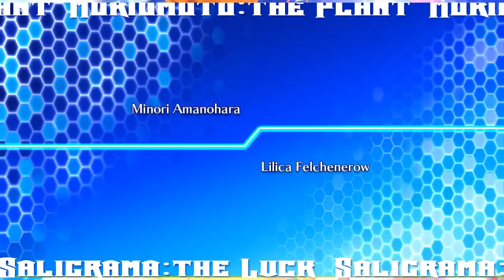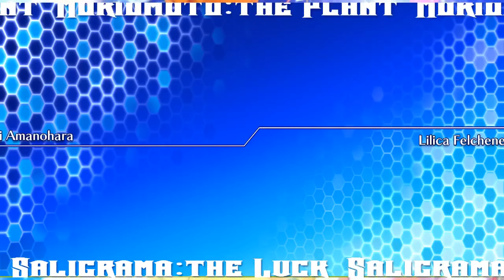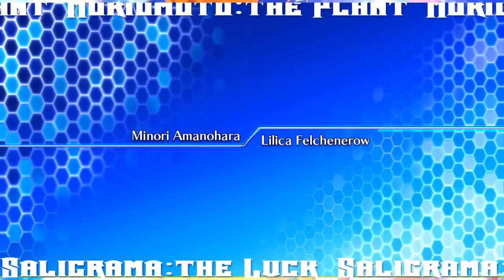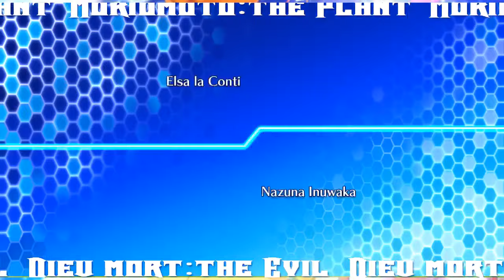Arcana Heart 3: LOVEMAX SIXSTARS!!!!!! - (Casuals 17.01.18)